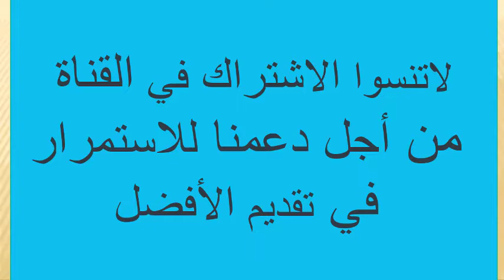correction exercice monotonie d'une fonction numérique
correction exercice monotonie d'une fonction numérique; croissante; décroissante;tableau de variation d'une fonction numérique